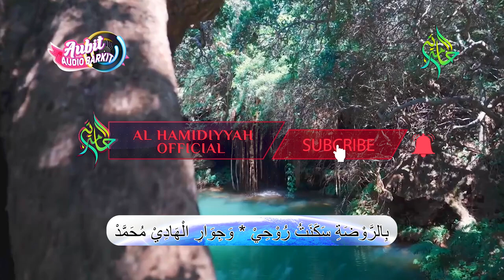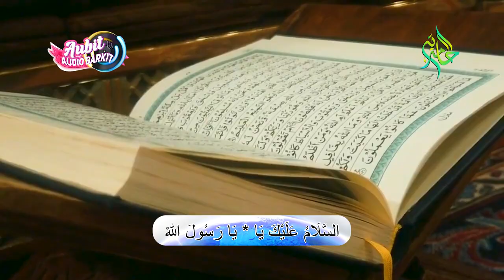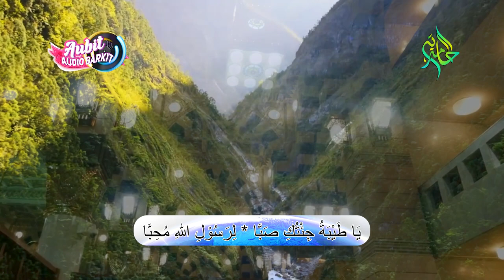DENGERIN YUK.." Assalamualaika ya rasulullah " - Audio Barokatul ittiba'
SUARA JERNIH.." Assalamualaika ya rasulullah " - Audio Barkit
Hadroh Barokatul Ittiba'
Peduli Ponpes Al Hamidiyah Banyuwangi
No.Rek
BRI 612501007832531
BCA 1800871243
A/n: ALI ZAINAL ABIDIN